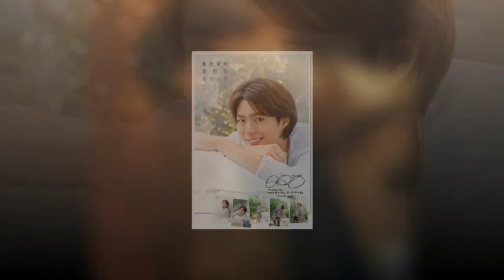Park Bogum Bogum Magic